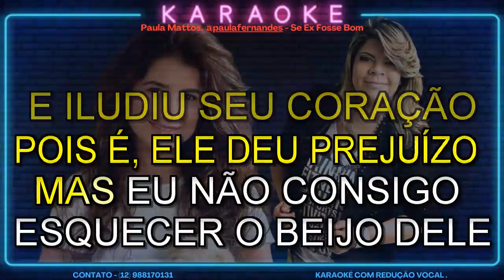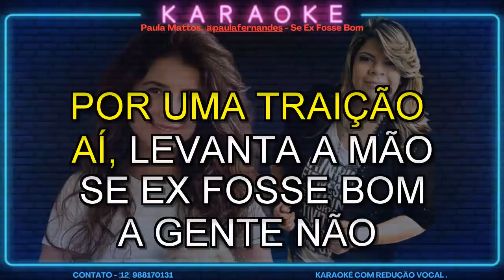KARAOKÊ ( DEMONSTRAÇÃO ) PAULA MATTOS E PAULA FERNANDES SE EX FOSSE BOM CONT 12 988170131